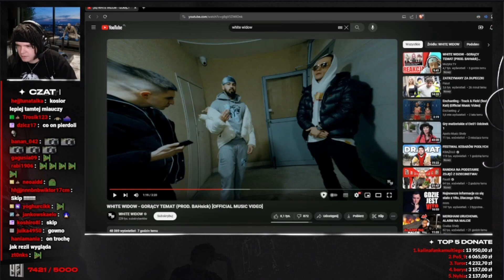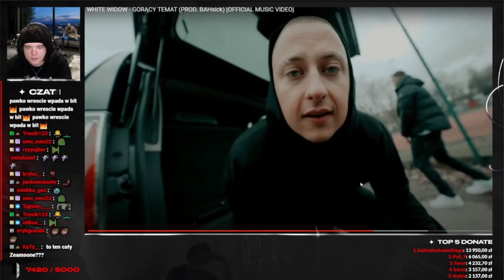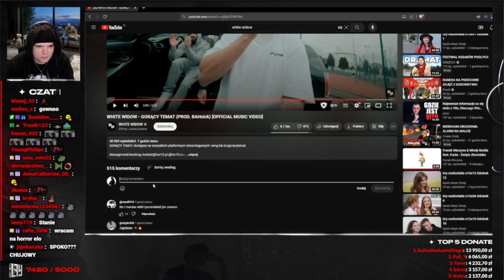MULTI reakcja na WHITE WIDOW GORĄCY TEMAT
✅ twórca/zródło :  twitch/YOUNGMULTI